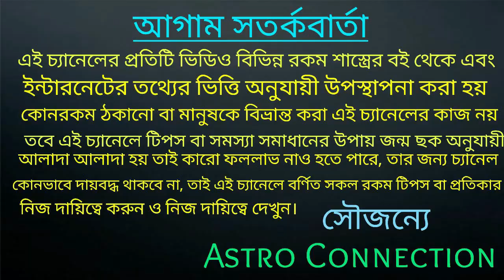আগামী ৯০ দিনের মধ্যে সূর্যদেবের আশীর্বাদে ৬ রাশি Golden Ticket হাতে পেতে চলেছে 🔥🔥🔥